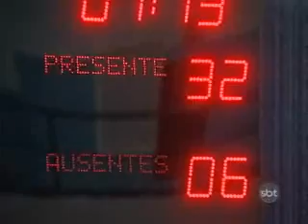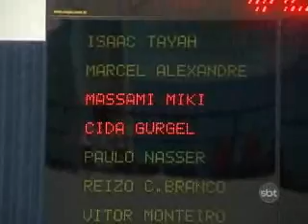2ºBLOCO JORNAL 150212